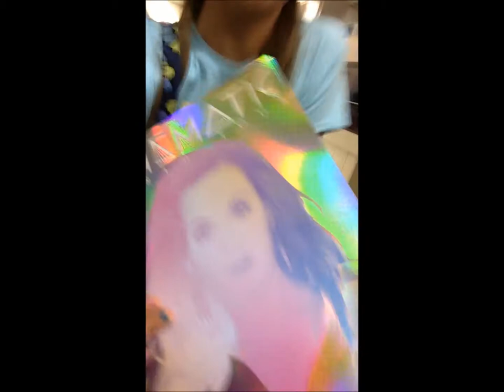Katy Perry Full Concert Vlog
2nd post today but here is the katy perry concert in clips and before and after and the adventure we had!